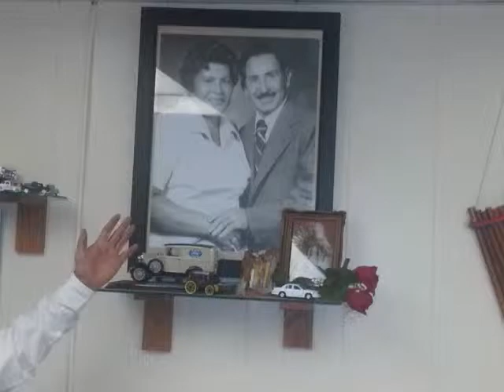Jose Caero su Cancion 2 6 14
Jose Caero "El Guerrero de Bolivia"